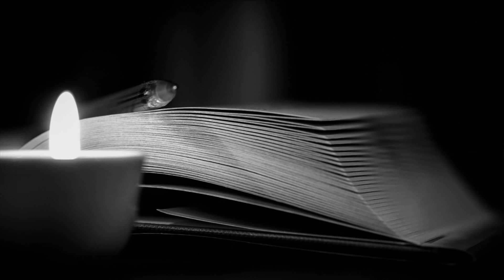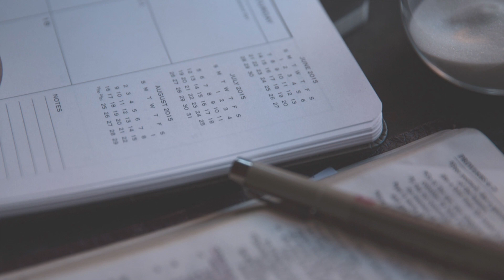Jasnowidz Jackowski przepowiednia władza Polska !